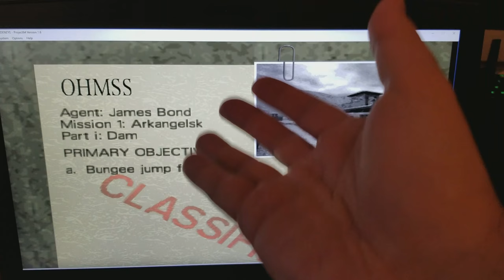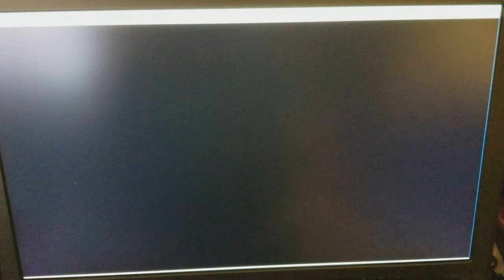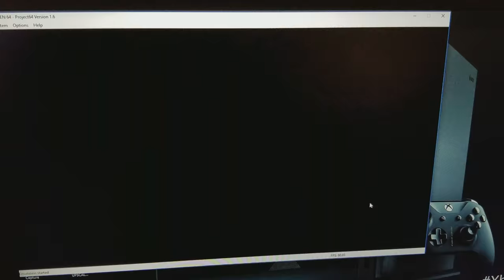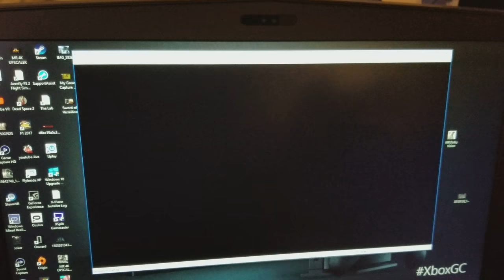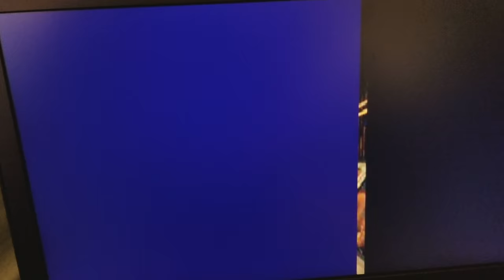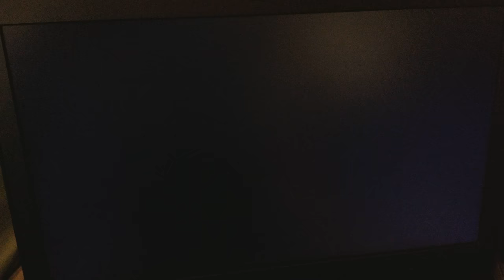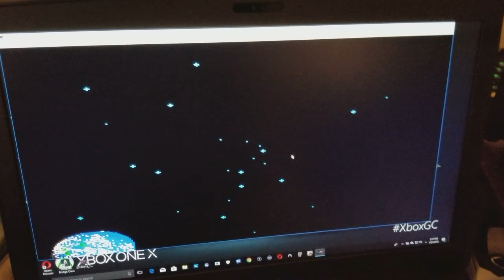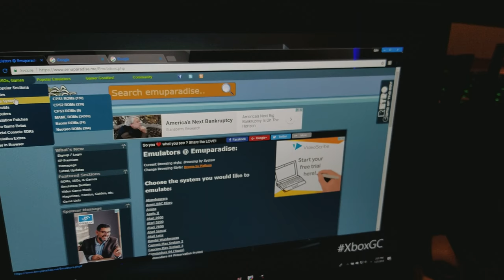EMULATORS on PC & why you should get one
Emulators on PC is probably nothing new for some of you , but for those of you who have Nostalgia & wanna play all your greatest Childhood  Games , Well  Emulators on PC are the best way to experience it , for Free . I still like  consoles  ofcourse  nothing can change that experience  , but this is a Free Experience .